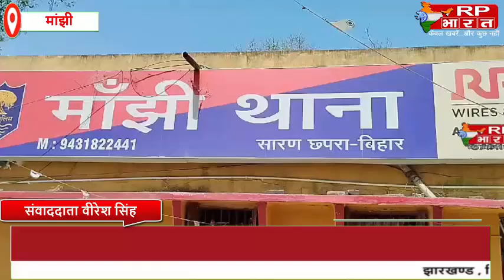तस्करो को मोटरसाइकिल व अंग्रेजी शराब के साथ गिरफ्तार कर लिया.